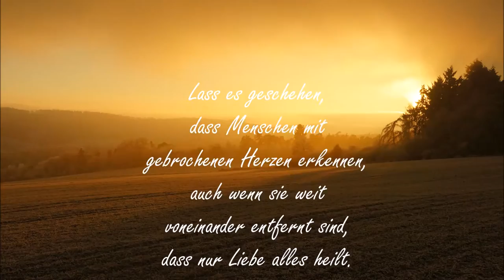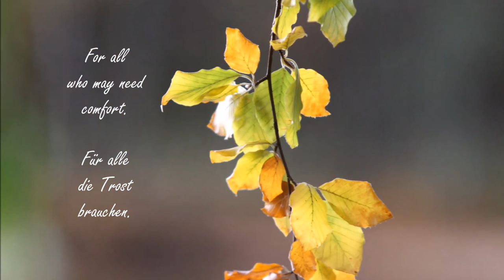"Let it be" - Tania Pettersson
Beatles Cover. "Only love can heal ... love and peace will come to me ... whisper words of comfort."
Textänderungen und Fotografie Tania Pettersson. Piano Christoph Seibert.

Für Stefanie, Ronja, Paula, Theo und Gustav.